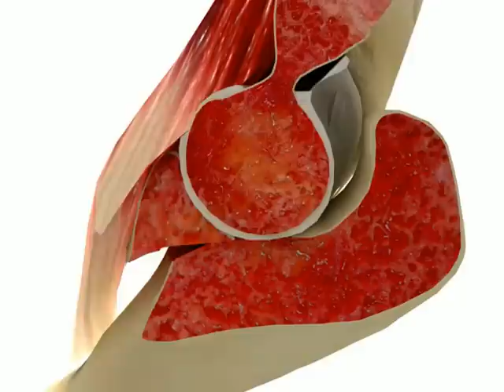Understanding Elbow Dislocation and Coronoid Process Fracture: Causes, Symptoms, and Treatment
An elbow dislocation occurs when the bones of the forearm (radius and ulna) are displaced from their normal position in the elbow joint. This often happens due to a traumatic injury, such as a fall on an outstretched arm. Symptoms include pain, swelling, and an inability to move the elbow. A coronoid process fracture refers to a break in the coronoid process, a small triangular projection on the ulna, which provides stability to the elbow. This fracture is often associated with elbow dislocations and may complicate the recovery process. Treatment usually involves immobilization, physical therapy, and, in some cases, surgery to restore proper joint function.

팔꿈치 탈구는 전완의 뼈(요골과 척골)가 팔꿈치 관절에서 정상 위치에서 벗어날 때 발생하는 상태입니다. 보통 팔을 뻗은 상태로 넘어지는 등의 외상으로 인해 발생합니다. 증상으로는 통증, 부기, 팔꿈치 움직임 불가 등이 있습니다. 구상돌기 골절은 팔꿈치 안정성을 제공하는 척골의 작은 삼각형 돌기인 구상돌기에 발생하는 골절입니다. 이 골절은 종종 팔꿈치 탈구와 함께 발생하며, 회복 과정에 어려움을 줄 수 있습니다. 치료는 일반적으로 고정, 물리치료, 경우에 따라 수술이 포함될 수 있습니다.

肘关节脱位是指前臂的骨头（桡骨和尺骨）从肘关节的正常位置脱位，通常由于创伤性损伤引起，如跌倒时手臂伸直着地。症状包括疼痛、肿胀和肘部无法活动。冠状突骨折是指尺骨上的冠状突骨折，冠状突是一个为肘部提供稳定性的小三角形突起。此类骨折通常伴随肘关节脱位，可能会增加恢复的难度。治疗通常包括固定、物理治疗，有时还需要手术以恢复正常的关节功能。

يحدث خلع المرفق عندما تتحرك عظام الساعد (الكعبرة والزند) من موضعها الطبيعي في مفصل المرفق. يحدث هذا غالبًا بسبب إصابة ناتجة عن سقوط على ذراع ممدودة. تشمل الأعراض الألم والتورم وعدم القدرة على تحريك المرفق. كسر الناتئ الإكليلي يشير إلى كسر في الناتئ الإكليلي، وهو بروز صغير مثلثي في الزند يساهم في استقرار المرفق. غالبًا ما يرتبط هذا الكسر بخلع المرفق وقد يعقد عملية الشفاء. يشمل العلاج عادةً التثبيت والعلاج الطبيعي، وأحيانًا الجراحة لاستعادة وظيفة المفصل بشكل صحيح.

Una dislocación de codo ocurre cuando los huesos del antebrazo (radio y cúbito) se desplazan de su posición normal en la articulación del codo. Esto suele suceder debido a una lesión traumática, como una caída con el brazo estirado. Los síntomas incluyen dolor, hinchazón e incapacidad para mover el codo. Una fractura del proceso coronoideo se refiere a una rotura en el proceso coronoideo, una pequeña proyección triangular en el cúbito que proporciona estabilidad al codo. Esta fractura a menudo está asociada con dislocaciones del codo y puede complicar el proceso de recuperación. El tratamiento generalmente implica inmovilización, fisioterapia y, en algunos casos, cirugía para restaurar la función adecuada de la articulación.